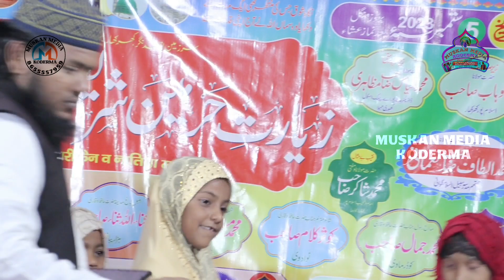Jane Alam Be Misal || छोटे बच्चों की आवाज में 3 अलग अलग नात || Shagufta Sana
Upload By Muskan Media Koderma
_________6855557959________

کسی بھی دینی پروگرام کی ویڈیو ریکارڈنگ کے لیے فون کریں